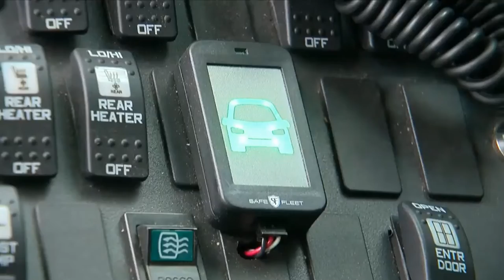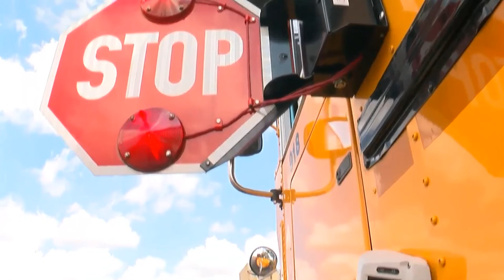New Device Predicts Stop Arm Violations For Buses - The Predictive Stop Arm™ by Safe Fleet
The Predictive Stop Arm uses radar to predict when a vehicle will illegally pass a stopped school bus and warns students via speakers.

FULL VIDEO CBS MINNESOTA WCCOTV 4 July 2019
Video Courtesy of CBS Broadcasting Inc.